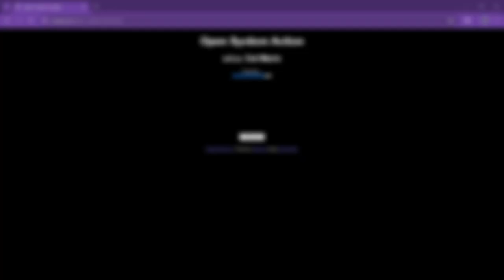왼쪽으로 이동하지 않고 쇼본의 액션을 깨는 것은 가능한가?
이 챌린지야 말로 공포게임 아닐까요?